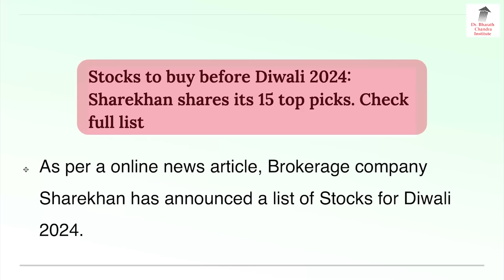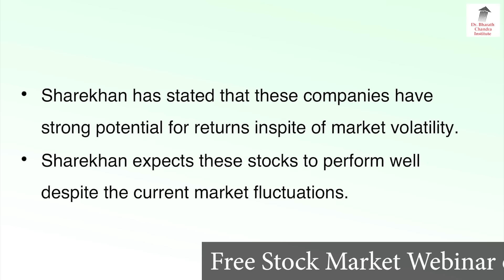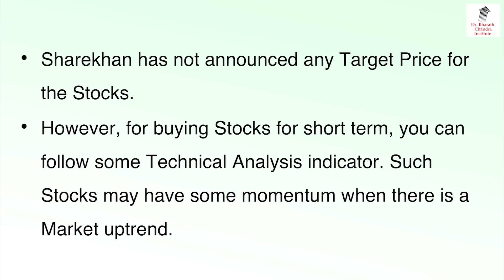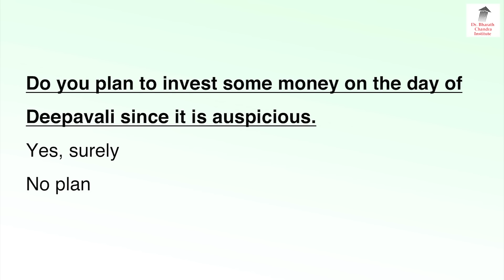ಈ 15 ಷೇರುಗಳನ್ನು ದೀಪಾವಳಿಗೆ ಕೊಳ್ಳಬಹುದು!? Sharekhan ವರದಿ | Dr. Bharath Chandra & Rohan Chandra